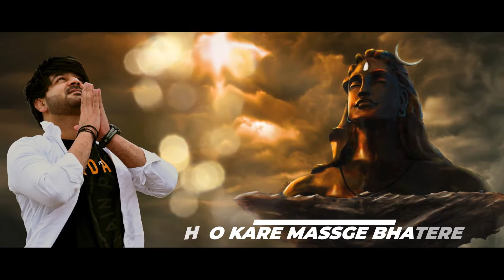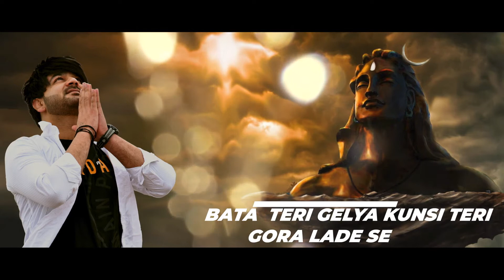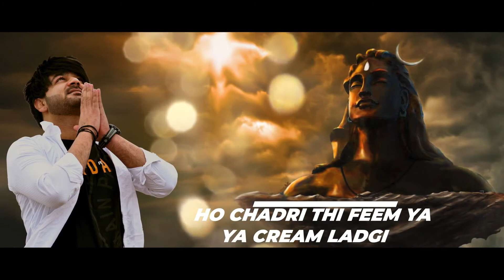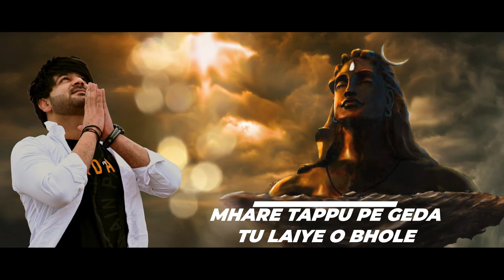yt1s.com - MOHIT SHARMA  Bhole Mai Bhi Phone Marunga lyrical New Haryanvi Songs  Dak Kawad DJ Song 2022.mp4